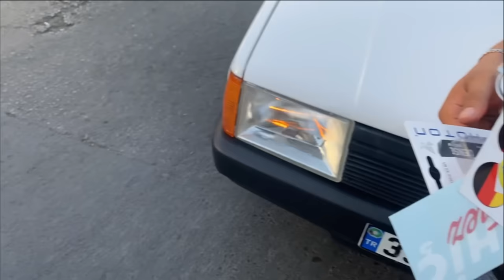TOFAS SANAYI VLOG TAM KADRI EGSOZ VE AKSESUAR YAPTIRIYORUZ